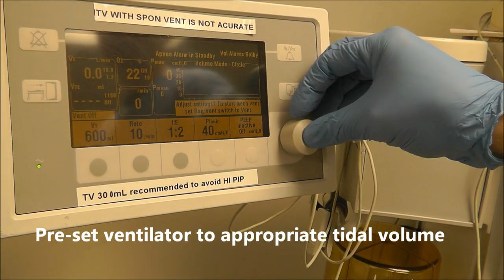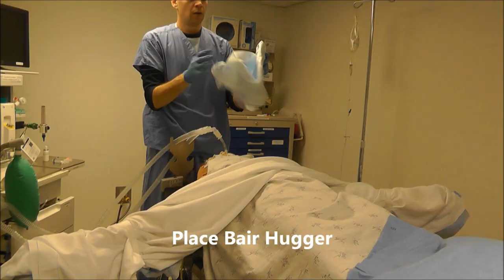General Anesthesia Induction Routine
Generalized steps before and after anesthetic induction